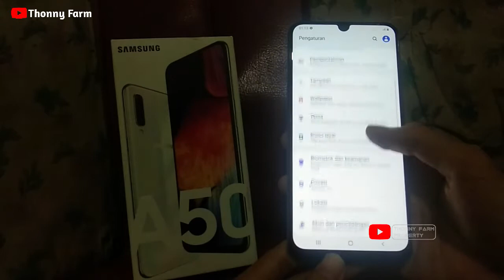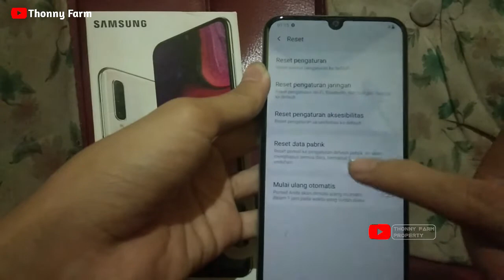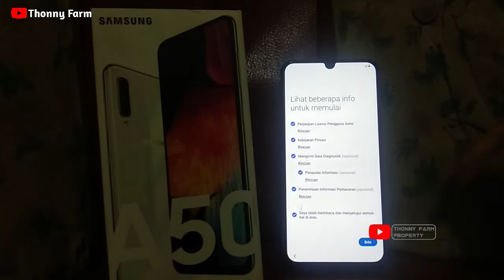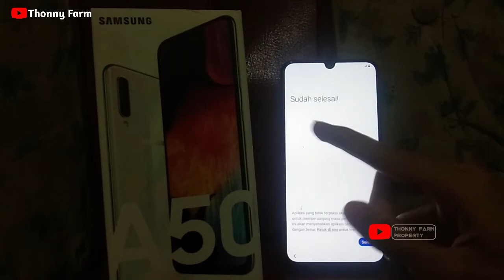Cara Reset HP SAMSUNG Galaxy A50 Lewat Pengaturan Lebih Mudah | Cara Restart HP SAMSUNG A50